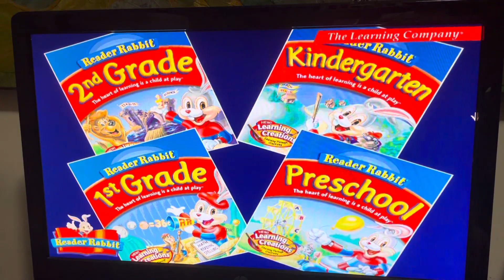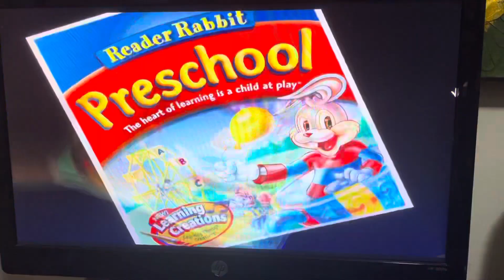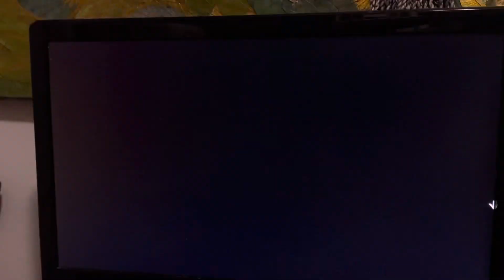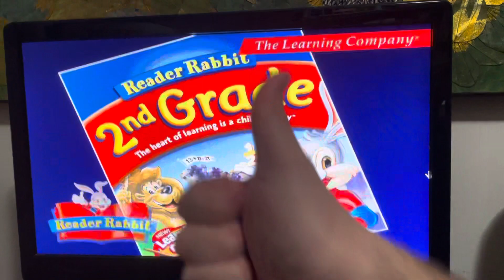Reader Rabbit Trailers